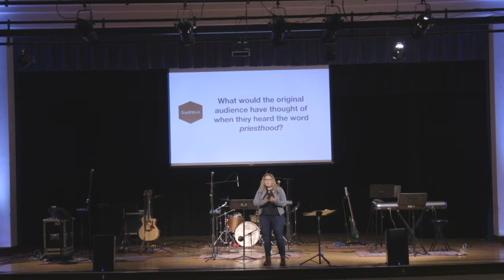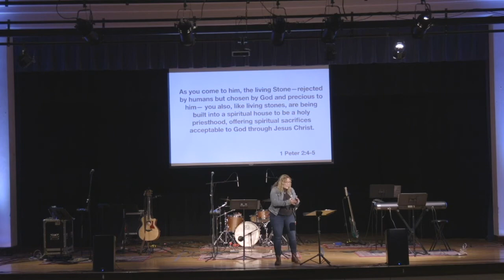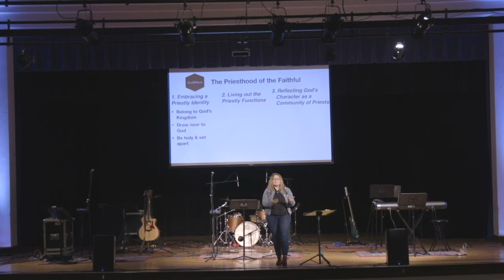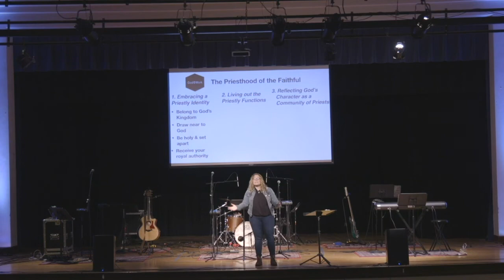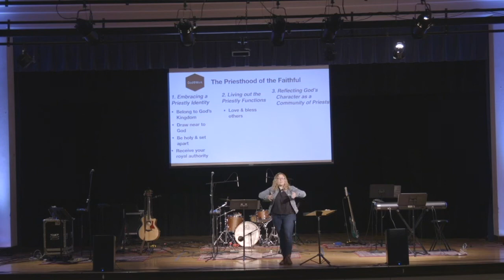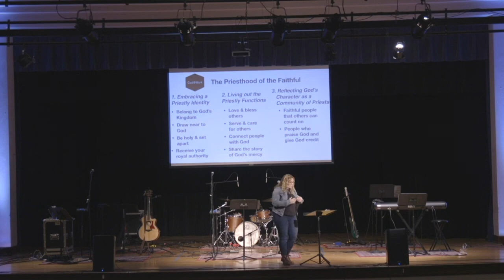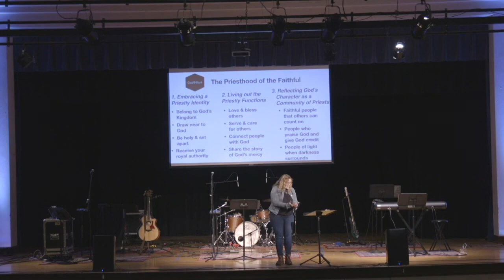God Loves Our Co Workers Through Us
Pastor Stephanie O'Brien closes out the series God@Work.  Listen to how God can use us to love those around us.